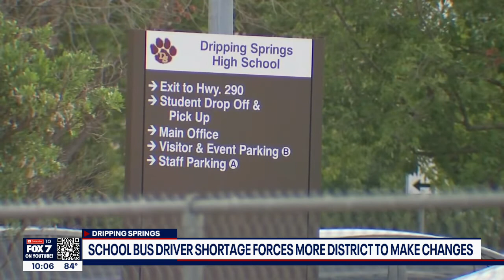Dripping Springs ISD has bus driver shortage | FOX 7 Austin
Dripping Springs ISD has canceled some bus routes less than a week before school starts due to a bus driver shortage.